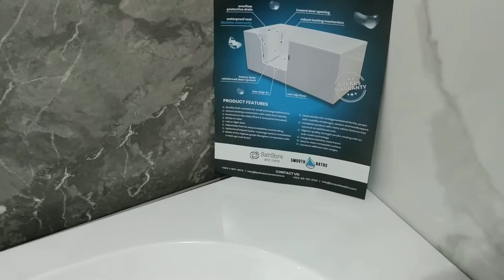Walk-in Bath IMPRESSION - Right-Handed Version - Dublin Showroom (part 1)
Right handed version of IMPRESSION walk-in bathtub model available to view on display in Dublin showroom at "Bathstore and more".
Full address here: Unit 3, Metropoint Business Park, Kettles Lane, Cloghran, Swords, Co. Dublin.